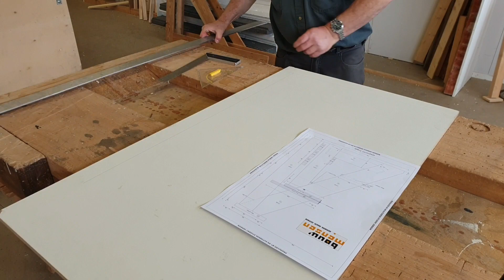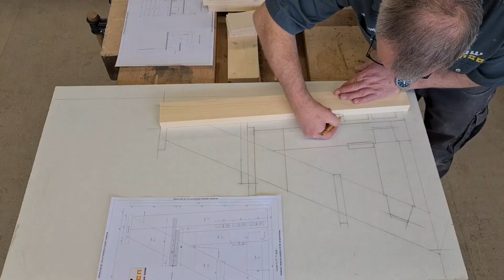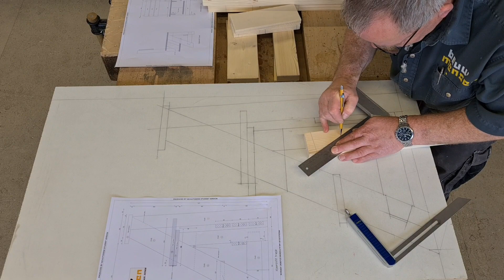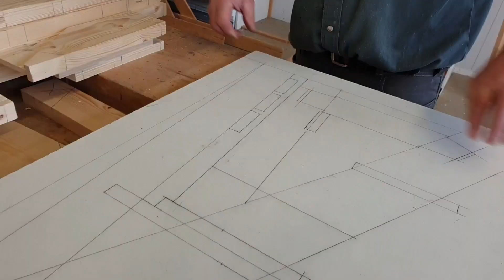Een trapstoel maken 🗜️ | Johandig vlog #4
In Johandig geeft praktijkbegeleider Johan handige bouwtips, vanuit de werkplaats van Bouwmensen Deventer. In Johandig vlog #4 laat Johan zien hoe je een handige trapstoel maakt.

Wil jij ook Johan(dig) worden in de bouwplaats van Bouwmensen Deventer?
Volg een opleiding tot:
👷  Timmerman
🧱 Metselaar
📐Tegelzetter

Volg ons kanaal voor meer klustips voor bouwend Nederland!